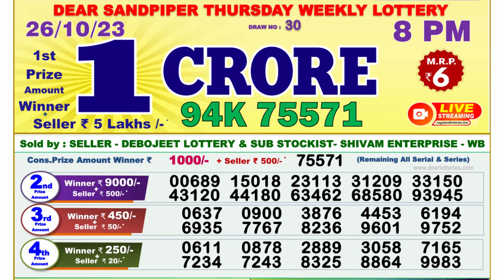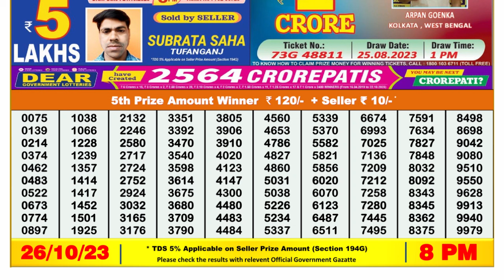Dear Lottery Sambad 8pm today 26.10.23 Nagaland State Lottery Result